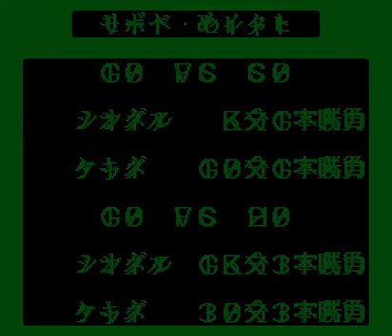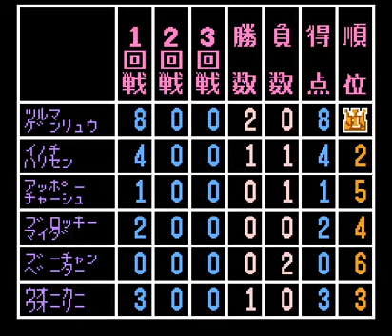Superstar Pro Wrestling: Gen'ichiro Tenryu and Jumbo Tsuruta Tag Team - Nes Playthrough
Developed by Nichibutsu
Published by Pony Canyon

Super Star Pro Wrestling is a 1989 Japanese professional wrestling, or puroresu, game made by Nihon Bussan and published by Pony Canyon for the Nintendo Famicom system. Released December 9, 1989, the game features play for both one- and two-player modes. It was released a year later in the United States as WCW Wrestling on the Nintendo Entertainment System, with different wrestlers.